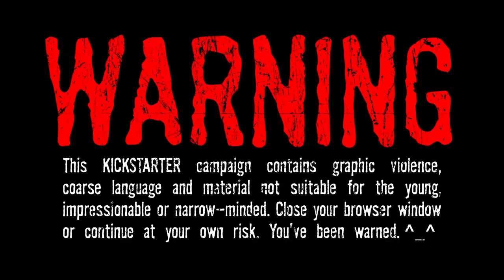New Felipe Smith Story - Death Metal Zombie Cop (Short Promo Clip)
A Superstar LAPD Rookie (Marco Miranda) & his disillusioned Training Officer (Rhonda Riley) discover that a corruption-plagued Justice System and the tightening stranglehold of the Drug Cartel are just the tip of the iceberg when L.A.'s deadliest Urban Legend reveals itself to be very REAL.